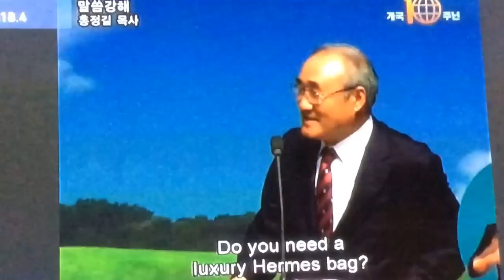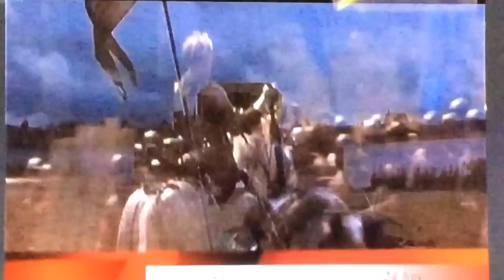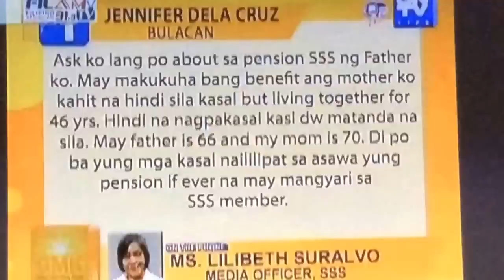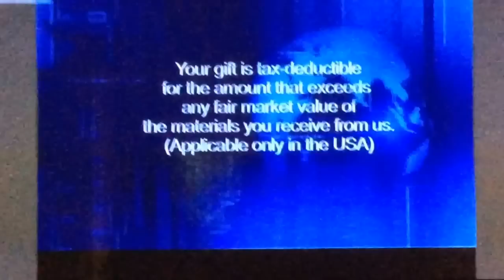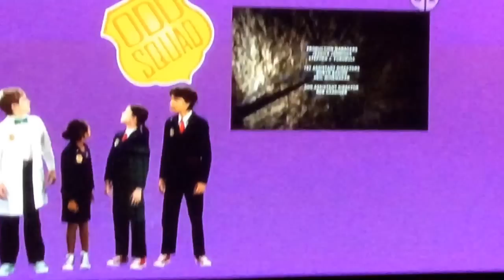Los Angeles digital television channels September 1, 2015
Taken on the original deadline date for low power analog stations on Tuesday, September 1, 2015 at 7:20am using 2010 50 inch Panasonic Viera 720p HDTV and 2012 GE 85 inch 31 element outdoor rooftop antenna toward Mt. Wilson in Ontario, California.
2.1 KCBS-TV (CBS) RF 43 Los Angeles
2.2 Decades
4.1 KNBC (NBC) RF 36 Los Angeles
4.2 Cozi TV
5.1 KTLA (The CW) RF 31 Los Angeles
5.2 Antenna TV
5.3 This TV
6 KZNO-LP (Guadalupe Radio 87.7 FM) Big Bear Lake
6.1 KSFV-CD (CEN TV) RF 22 Los Angeles
6.3 Khmer TV (Cambodian)
6.4 Jewelry Television
6.5 Car Pros
6.6 Corner Store TV
7.1 KABC-TV (ABC) RF 7 Los Angeles
7.2 Live Well Network
7.3 Laff TV
9.1 KCAL-TV (independent) RF 9 Los Angeles
11.1 KTTV (FOX) RF 11 Los Angeles
11.2 KTTV SD
13.1 KCOP-TV (My Network TV) RF 13 Los Angeles
13.2 Buzzr TV
13.3 Movies! TV Network
18.1 KSCI (ethnic) RF 18 Long Beach-Los Angeles
18.2 UTB Hollywood (Japanese)
18.3 MBC America (Korean)
18.4 CGN TV (Korean)
18.5 US Armenian
18.6 M Store Buy (Korean)
18.7 ARTN Shant (Armenian)
18.8 LA18.8 (Mandarin Chinese)
18.9 News Y (Korean)
18.10 H1 (Armenian)
18.11 Pan-Armenian Television
18.12 Diya TV (Pakistani)
18.15 test pattern
18.88 Christian Herald TV (Korean)
20.1 KNLA-LD (HSN) RF 50 Los Angeles
20.3 Diya TV (Pakistan)
20.5 H1 (Armenian)
20.6 LA18.8 (Mandarin Chinese)
20.7 TV Unidos
20.8 Grace TV (Spanish religious)
22.1 KWHY-TV (MundoMax) RF 42 Los Angeles
22.2 KWHY MundoMax SD
22.3 Santidad TV (religious)
22.4 infomercials
22.5 Majestad TV (religious)
22.6 JRES TV (Espiritu Santo)
22.7 Majestad TV (religious)
22.8 JRES TV (Espiritu Santo)
24.1 KVCR-DT (PBS) RF 26 San Bernardino-Riverside
24.2 FNX First Nations Experience
24.3 KVCR Desert Cities (KJHP-LD 18/K09XW-D Palm Springs)
24.4 KVCR Create
25.1 KNET-LD (HSN) RF 25 Los Angeles
25.2 Torrance CitiCable 3
25.6 LA18.8 (Mandarin Chinese)
27.1 KHTV-CD (CEN TV) RF 27 Los Angeles
27.2 Mana del Cielo
27.3 Aviva TV
27.4 Jewelry Television
27.5 Al Karma TV (Arabic Christian)
28.1 KCET (educational) RF 28 Los Angeles
28.2 KCET Link
28.3 V-me (Spanish)
28.4 NHK World
30.1 KPXN-TV (ION) RF 38 San Bernardino
30.2 Qubo Channel
30.3 ION Life
30.4 Shop TV
30.5 QVC
30.6 HSN
31.1 KVMD (Armenian) RF 23 Twentynine Palms (KSMV-LD Los Angeles)
31.2 Universidad de Guadalajara TV
31.3 Fil Am TV (Tagalog)
31.4 Guangdong Television (GDTV)
31.5 Creation Vision (Chinese)
31.6 The Hope Channel
31.7 OnTV4U (infomercials)
31.8 WCETV (Chinese)
31.9 CCTV News
31.10 Mt. Tai Shan TV (TSTV)
33.1 KCIO-LD (Tele America) RF 30 Ontario
33.3 New Vision 360 (Spanish religious)
33.4 Zion TV (Spanish religious)
33.5 blank screen
33.6 Tele Dumanis
33.7 blank screen
33.10 Luca TV
34.1 KMEX-DT (Univision) RF 34 Los Angeles
34.2 KFTR-DT 46.1 (UniMas)
34.3 Bounce TV
35.1 KTAV-LD (Almavision) RF 46 Altadena
35.2 Guide US TV (Islamic)
35.3 Casa de Dios TV
35.4 Sonlife Television (SBN)
35.5 Cornerstone Television Network
35.6 Peace TV (Urdu)
35.7 Vega Vision
35.8 Uncion TV
40.1 KTBN-TV (TBN) RF 33 Santa Ana-Los Angeles
40.2 The Church Channel
40.3 JUCE TV/Smile of a Child Network
40.4 TBN Enlace USA (Spanish)
40.5 TBN Salsa
44.1 KXLA (ethnic) RF 51 Rancho Palos Verdes-Los Angeles
44.2 H&S TV (Korean)
44.3 Skylink 3 (Mandarin Chinese)
44.4 Skylink 2 (Cantonese)
44.5 Arirang TV
44.6 IAVC TV (Chinese)
44.7 New Tang Dynasty TV (NTDTV)
44.8 OnTV4U (infomercials)
44.9 G&E TV (Chinese)
44.10 AMGA TV (Armenian)
44.11 Alpha y Omega TV
44.12 Un Voz de Consuelo TV
46.1 KFTR-DT (UniMas) RF 29 Ontario-Los Angeles
46.2 Get TV
46.3 Escape
46.4 Grit
50.1 KOCE-TV (PBS SoCal) RF 48 Huntington Beach-Los Angeles
50.2 PBS SoCal Plus
50.3 Daystar Television Network
50.4 PBS SoCal World
52.1 KVEA (Telemundo) RF 39 Corona-Los Angeles
52.2 TeleXitos
54.1 KAZA-TV (Azteca America) RF 47 Avalon-Los Angeles
54.2 Lighthouse Praise Network
54.3 VieTV (Vietnamese)
54.4 VieTV (Vietnamese)
56.1 KDOC-TV (independent) RF 32 Anaheim-Los Angeles
56.2 ESNE TV (El Sembrador)
56.3 KVME-TV 20.1 (MeTV Hollywood) Bishop
56.4 The Works TV
56.5 KVLA (Vietnamese)
56.6 S-Channel (Vietnamese)
56.7 VieTV (Vietnamese)
56.8 test screen
57.1 KJLA (LATV) RF 49 Ventura-Los Angeles
57.2 Vietface TV Network
57.3 Vietnam America TV (VNA TV)
57.4 Saigon Entertainment Television (SET)
57.5 Saigon Television
57.6 VBS-TV (Vietnamese)
57.7 Little Saigon Television
57.8 IBC-TV (Vietnamese)
57.9 Zhang Want TV (Chinese)
57.10 VietPho TV
57.11 VietStar TV
57.12 Viet Global Mall TV
58.1 KLCS (PBS) RF 41 Los Angeles
58.2 KLCS Kids
58.3 KLCS Create
58.4 MHz WorldView
62.1 KRCA (Estrella TV) RF 35 Riverside-Los Angeles
62.2 Estrella TV Dos
62.3 HTTV USA (Chinese)
62.4 test pattern
62.6 Super TV (Chinese)
63.1 KBEH (infomercials) RF 24 Oxnard-Los Angeles
63.2 Guadalupe TV
63.3 Tele-Romantica
63.4 Tele-Vida Abundante
63.5 EEE Network (Spanish)
63.6 infomercials
63.7 Tele-Romantica
63.8 infomercials
64.1 KILM (Sonlife TV) RF 44 Barstow-Los Angeles
64.2 Sino Network TV (Chinese)
64.3 CTS News (Taiwanese)
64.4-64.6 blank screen